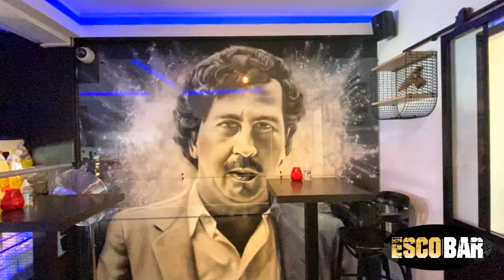Escobar Caen | BRASSERIE | BAR | PUB